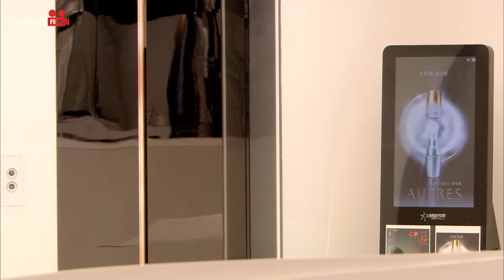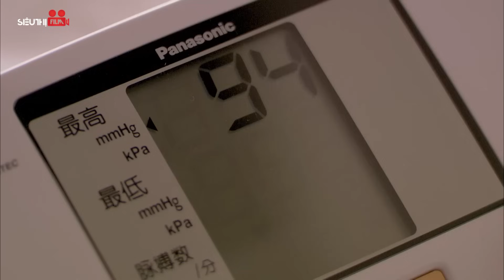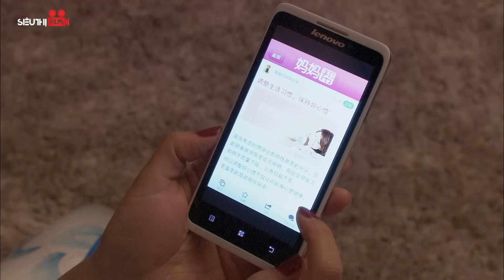LÀM VỢ THIẾU GIA - Tập 03 | Tôn Lệ | Trọn Bộ Phim Tình Cảm Hiện Đại Hài Hước Mới Nhất 2023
⏭️ Tiêu Đề Phim: LÀM VỢ THIẾU GIA
⏭️ Số Tập: 38
🕚 Lịch Chiếu: Lúc 18h00, 18h45, 19h30 hàng ngày trên HT Pictures - Phim Hot